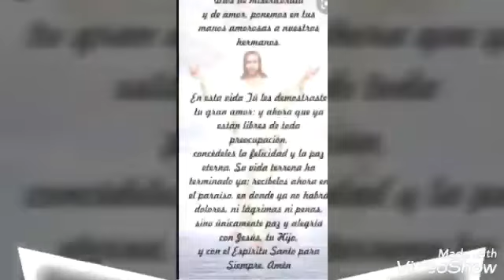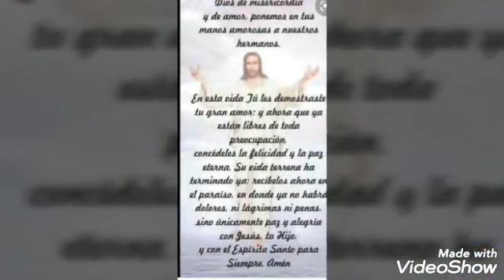when a loved one dies / Para quien ha perdido un ser querido / quando um ente querido morre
Para todos los que han perdido un ser querido New video by Ixxalya
I left a present for You, Deje un regalo para ti:
Healthy plants
Plantas Medicinales:
Postcards
POSTALES para enviar
How to cook Healthy breakfast
Como preparar Desayunos saludables
Natural tips
Remedios Naturales
Music for plants
Musica para que crezcan plantas
How to Cultivate Melon in the garden
Como sembrar melon en maceta
How to cultivate Chile in the garden
Como Cultivar Chile
How to cultivate horse tail plant
Cola de caballo en maceta
How to cultivate Sunflower in the garden
Como seminar girasoles
How to clean your clothes
Como quitar manchas de la ropa
Love & friendship postcards
Mensajes de amor y amistad
Como hacer composta
How to make compost
Natural plants
Plantas Narurales
Attraction Law
Programa tu mente para la riqueza

I like very much Flowers, Plants, I share with you and the rest of the world my love for the nature because is one way to show you my love for the Earth our Green and Beautiful Planet.

In order more people get the conscious of take care our wonderful planet
Growing and harvesting plants
Gardening, Vegetable, Sunflower, Harvest, Seeds